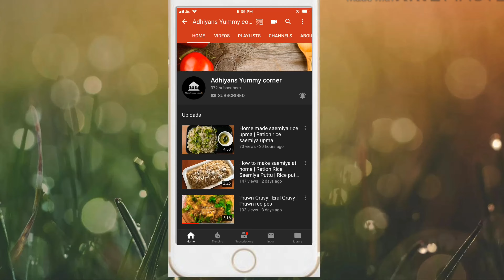MANCHURIAN NOODLES | Hyderabad Street Style Manchurian | Manchurian Recipe | Adhiyans Yummy corner